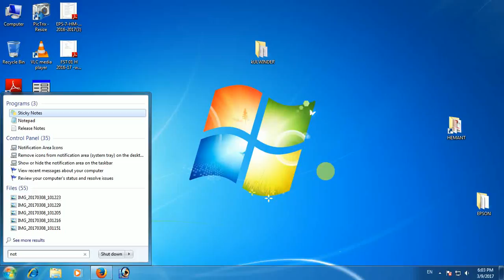How to perform addition in MS Excel 2007 SmartScreenTechVideo